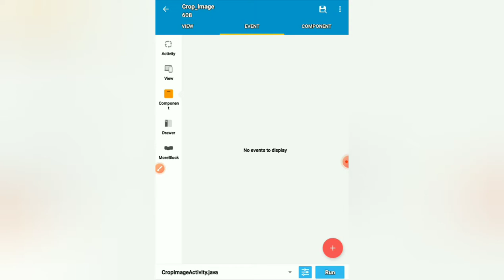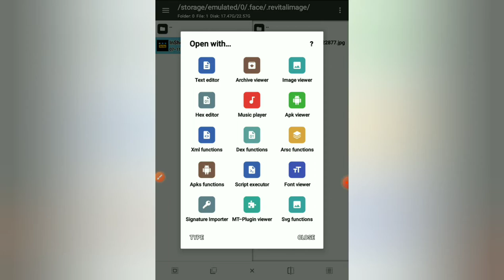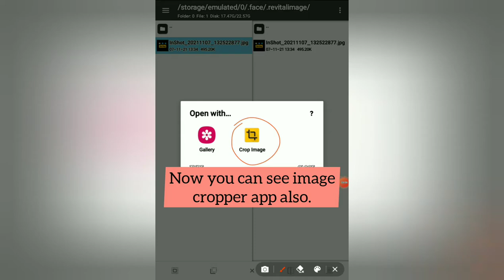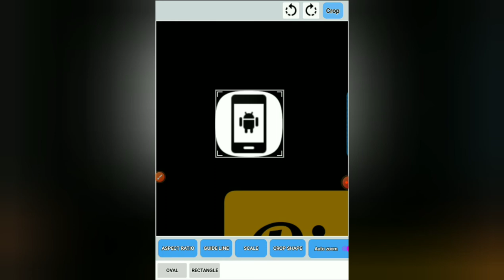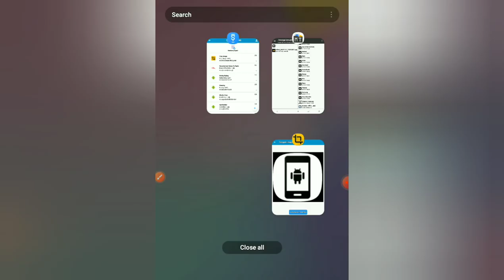Image Cropper in Sketchware Pro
Description:
Image cropper project made with Sketchware Pro by DidDog.
It uses two open-source libraries.
1.Android Image Cropper
2.Exifinterface